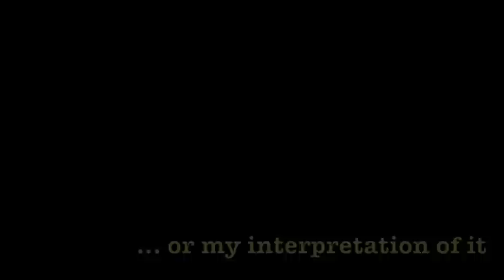Anna's Birthday Message